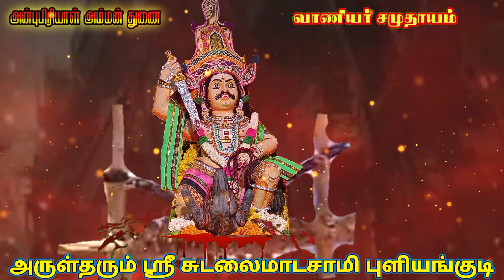அருள்தரும் ஸ்ரீ சுடலைமாடசாமி கோவில் புளியங்குடி வாணியர் சமுதாயம்